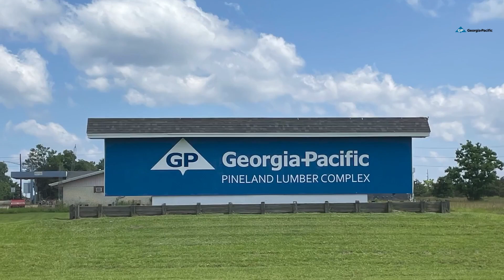GP Invests $120 Million in New Technology into Pineland Lumber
Pineland, Texas - Georgia-Pacific recently invested $120 million into Pineland Lumber in Pineland, Texas, making it the largest lumber production facility in the South. As a result of the improvements and new technology, Pineland Lumber is now positioned as a major competitor in the forest products industry, allowing the facility to better serve Georgia-Pacific's partners, and launching an exciting new chapter in its long and successful history.